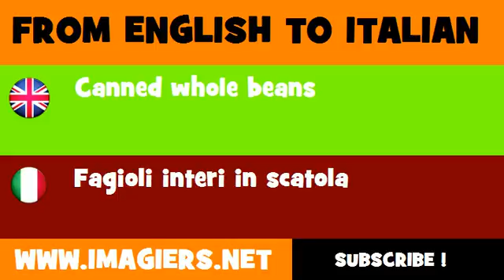How to say Canned whole beans in Italian